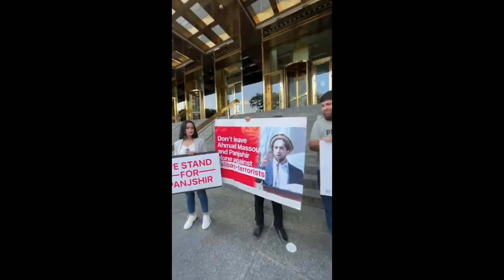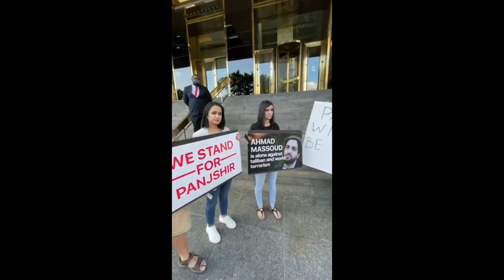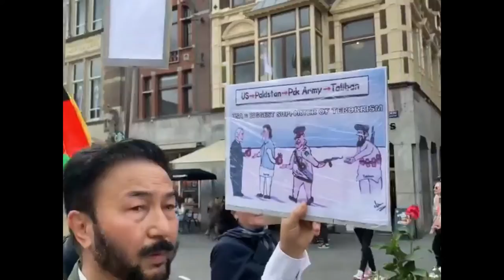Массовые протесты против Толибан из разных стран мира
Айни ҳол ҳазорҳо сокини Кобул бар зидди Толибони тероррист ва Покистон дар хиёбонҳо садои озодӣ мезананд.
Видеоро ҳамарасонаӣ кунед то ба гӯши ҷаҳониён бирасад! Бетараф набошед, дӯстон!
— ООН предупреждает о гуманитарной катастрофе в Афганистане.
—  Завтра исполнится 20 лет самому крупному теракту в истории: 11 сентября 2001 года террористы направили самолеты на башни-близнецы и здание Пентагона.
— Чиновники Шымкента решили снести спортивный стадион для детей, чтобы построить там больницу